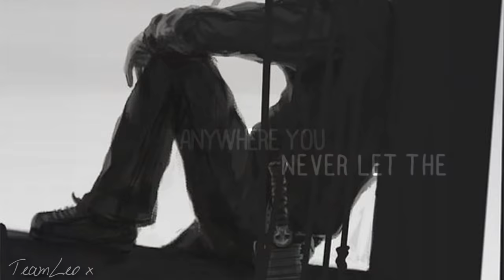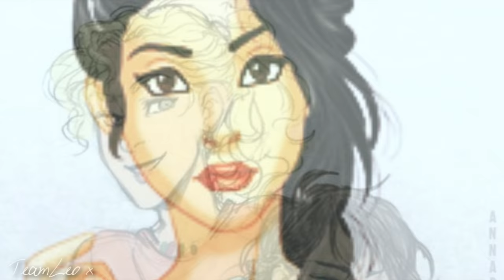Heroes Of Olympus- I'll Fight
Heroes Of Olympus ♥ ♥ ♥
Yaaay Guys, new video ♥
I FINALLY had the chance to finish and upload this :D
Couples in this:
Percy and Annabeth
Piper and Jason
Frank and Hazel
Calypso and Leo
Nico and Will

-Fanart by Viria, Burdge...
Song: I'll Fight by Daughtry